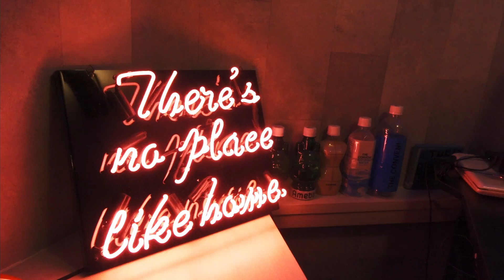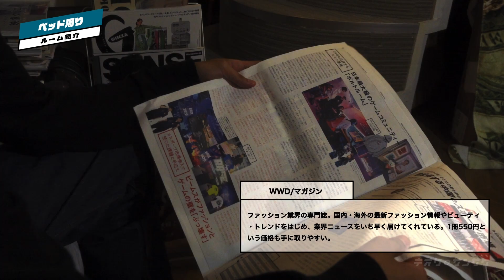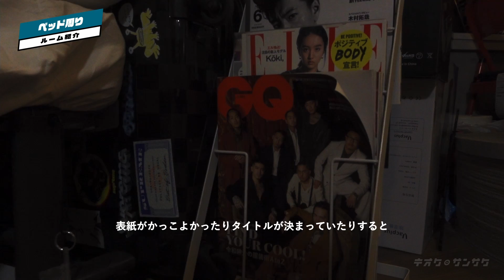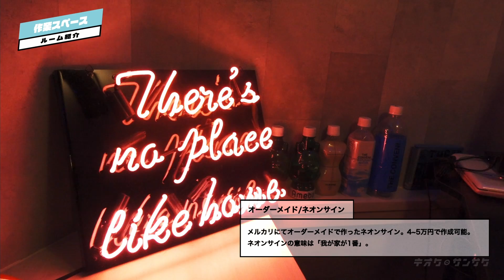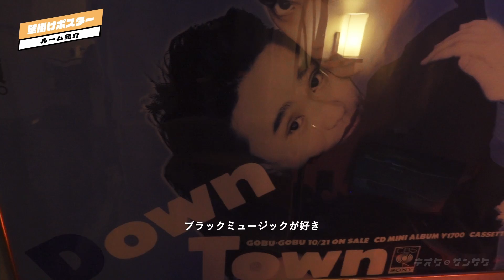【ルームツアー】半地下の秘密基地へ... ｜ネオンライトに囲まれたお部屋｜1LDKメゾネット｜芸能マネージャー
キオク的ルームとは？？

0:18 オープニング
　0:35 toamaneさん自己紹介

1:03 カスタムしたロードバイク

2:00 ベッド周り
　2:22 WWDで最先端の情報を！
　2:40 女性ファッション誌ならではの魅力
　3:10 ジャケ写買いならぬ表紙買い？！

3:33 階段奥の作業スペース
　4:01 Apex Legendsに大ハマり
　4:28 部屋のアクセントとなるネオンライト
　5:53 自分のバイブルとなるポスター3枚

8:54 スニーカーについて
　9:14 初スニーカーはAJ1ノースカロライナ
　9:53 adidasのイージーブースト
　10:40 運良く手に入れたsupreme×NIKE AF1

12:12 洋服がぎっしり並んだ洋服ラック
　12:37 コムデギャルソン オム プリュスのライダース
　13:25 supremeのセットアップ
　14:56 プレゼントで頂いたsacaiの白T
　15:26 JUN INAGAWA×アイナ・ジ・エンドのプリントT
　16:02オリジナルの刺繍入りのNEW ERAのキャップ
　17:15 ヤンキースのキャップ

17:34 エンディング
　17:46 お部屋のコンセプトなど
　18:53 告知